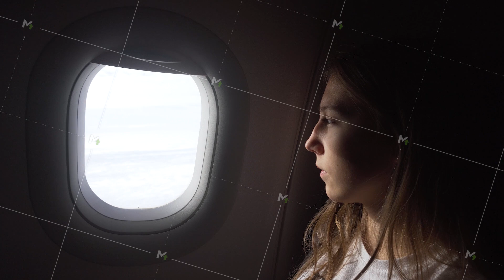Girl sitting by aircraft window and looking outside.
Young girl on the plane looking out of the window. People traveling by airplane, transportation, vacation concept.